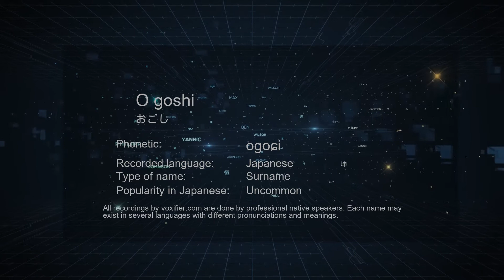How to Pronounce O goshi (おごし) in Japanese - Voxifier.com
This is the Japanese pronunciation, gender, and phonetics recording of the name O goshi (おごし). The same name may exist in other languages with different pronunciations. Check the meaning of name along with other possible pronunciations or similar names for free Voxifier uses the help of expert linguists to simplify pronunciations by replacing some special sounds with sounds more commonly available across all languages.